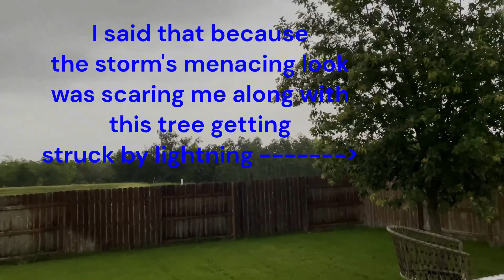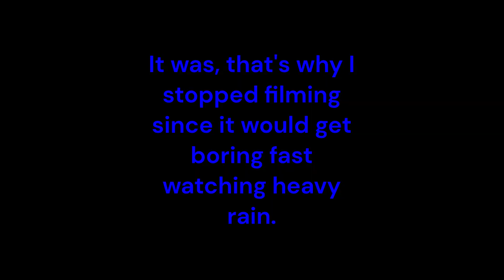Weather: Another Severe Thunderstorm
Some wind with this one and angry clouds!